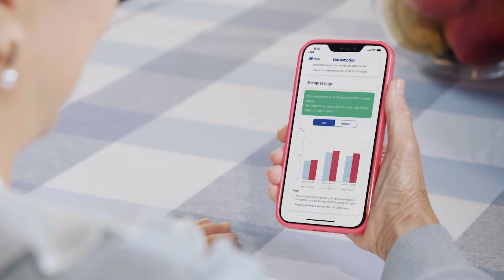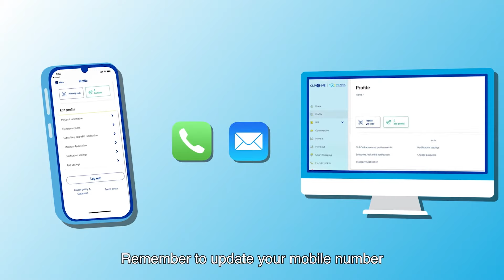[CLP Smart Meter Benefits]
CLP is installing smart meters for all of its residential customers, so you can benefit from a smarter lifestyle like never before!

After installing the smart meter, you can access your electricity consumption data anytime, anywhere, and get personalised notifications using the CLP Power Mobile App to track your energy use and manage your costs smartly.

Find out more about the smart meter benefits